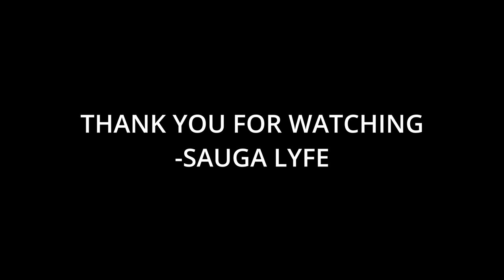M24 Music Compilation